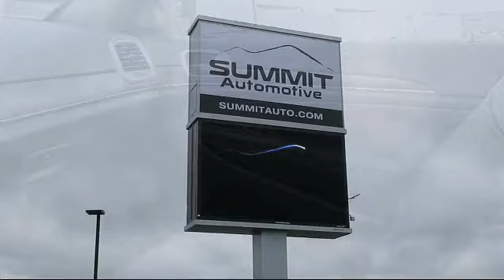2020 Jeep GRAND CHEROKEE Limited New. walk around for sale in Fond Du Lac, Wisconsin